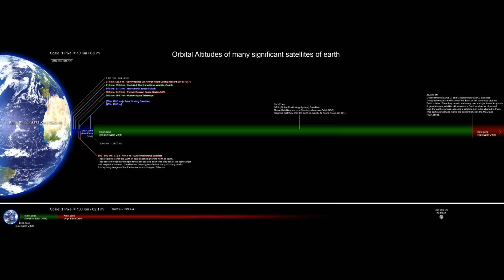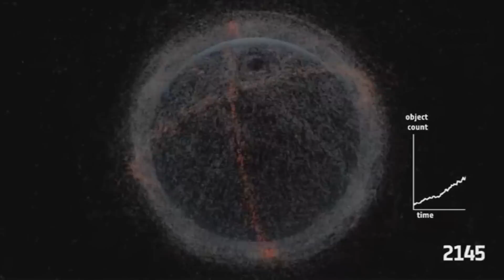O perigo do lixo espacial em volta da Terra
A Terra possui um anel de ferro que coloca espaçonaves e a nossa tecnologia em risco. Entenda a história, o que é e como limpar o lixo espacial que está se tornando uma grande ameaça para os astronautas em órbita a bordo da Estação Espacial.

A música “I am Running with Temporary Success” de Chris Zabriskie está licenciada sob uma atribuição Creative Commons.